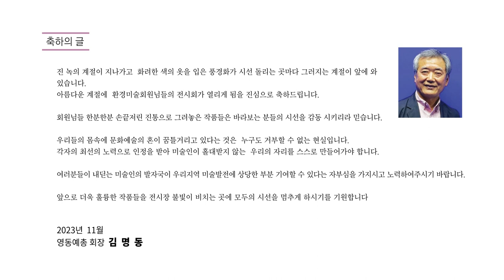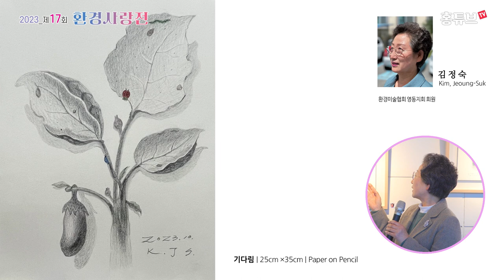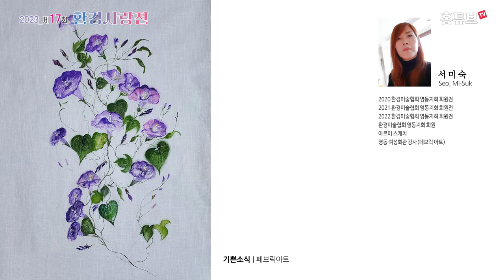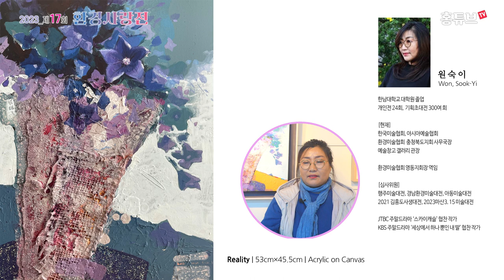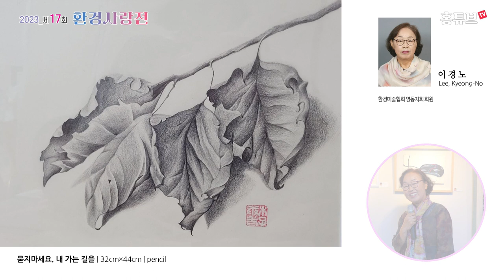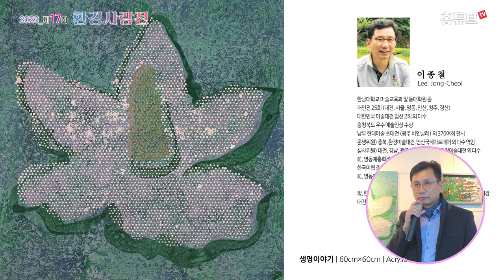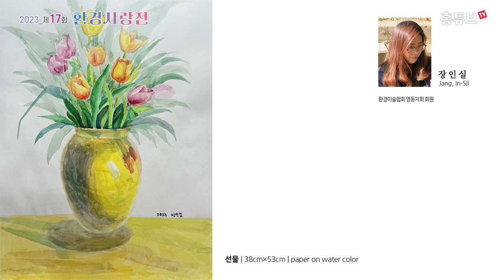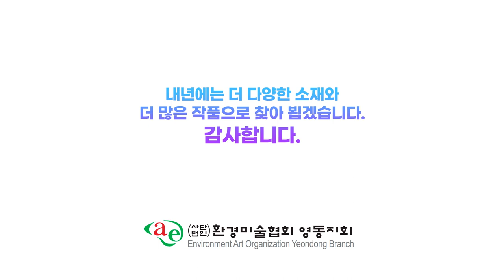제17회 환경사랑전 출품작 소개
제17회 영동 환경미협 회원전 환경사랑전 작품집